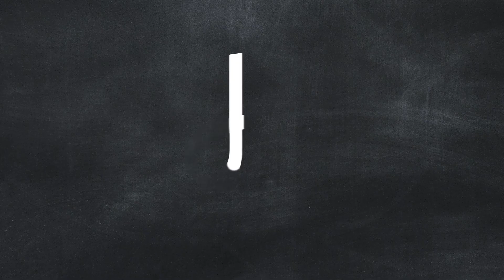Padma Vibhushan Dr. R. A. Mashelkar speaks about Mahika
"Today, women should walk shoulder to shoulder with men and contribute towards progress of the nation. Mahika is such a platform that will help women earn good income, support their families and make a difference to the country.", quotes Padma Vibhushan Dr. Raghunath A. Mashelkar.

He is a great Indian Scientist and a Fellow of the Royal Society.
He is the Former Director General of the Council of Scientific and Industrial Research (CSIR)
He is on the Presidency of top academies in India and abroad and has been conferred with many prestigious awards throughout his career.

It's a privilege and honour to have him on the advisory board of Mahika. His support and belief in our cause of developing women through education for employment is truly admirable.

In a move to encourage more diversity at work, Mahika will be providing free online skill development and job opportunities to women in the white-collar job sector.
All women with minimum 10+2 education are invited to enroll on our for free.